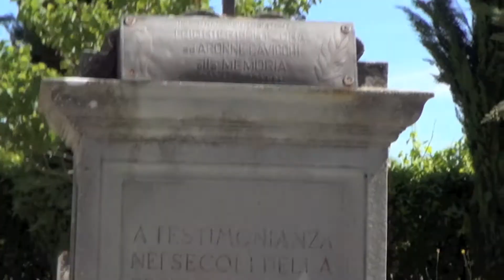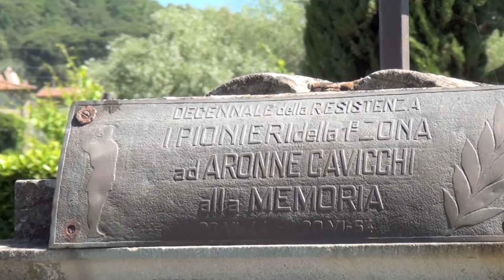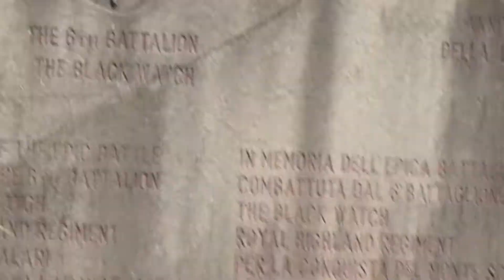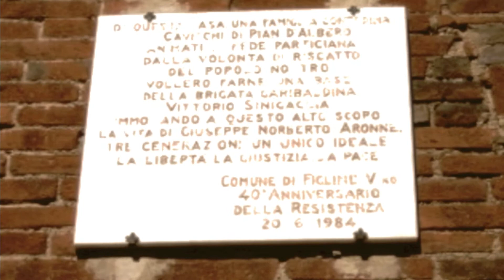PIAN D'ALBERO LORIS SANDRUCCI